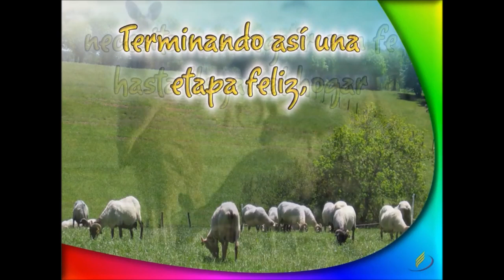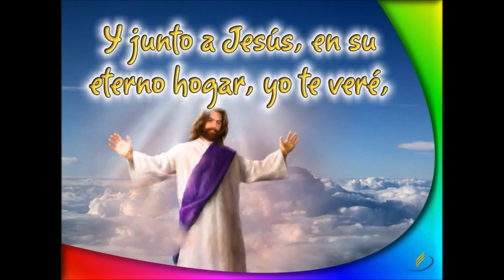Juntos - Promoción Escuela Sabática (Pista)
Pista canto "Juntos" utilizado en promoción de escuela sabática de ministerio infantil y adolescente de la Iglesia Adventista del Séptimo Día.